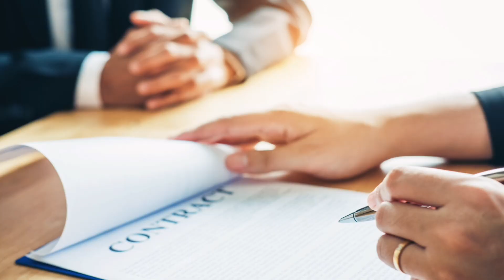Messi et Ramos 📝 prolongation en vue ? Pour ou contre 🤷‍♂️ psg messi sergioramos ligue1 🔴🔵